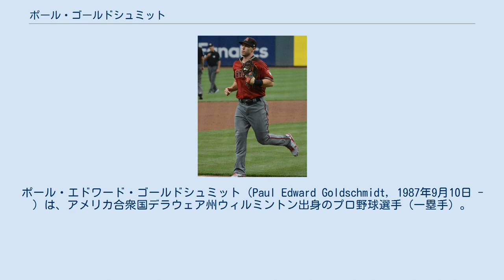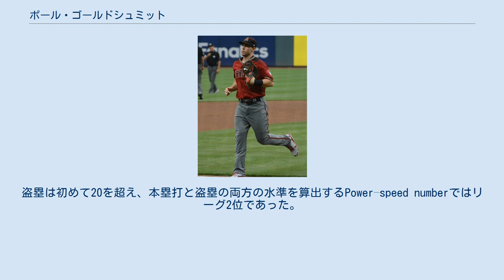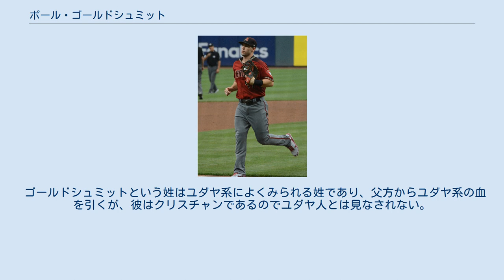ポール・ゴールドシュミット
ポール・エドワード・ゴールドシュミット（Paul Edward Goldschmidt, 1987年9月10日 - ）は、アメリカ合衆国デラウェア州ウィルミントン出身のプロ野球選手（一塁手）。
右投右打。
愛称は「Goldy」。
 テキサス州ザ・ウッドランズのザ・ウッドランズ高等学校ではカイル・ドレイベックとチームメイトだった。
同校を卒業する2006年のMLBドラフトでは、ドレイベックがフィラデルフィア・フィリーズからの1巡目（全体18位）指名でプロ入りしたのに対し、ゴールドシュミットはロサンゼルス・ドジャースから49巡目（全体1453位）という低い順位での指名となり、契約せずテキサス州立大学サンマルコス校へ進学する。
 大学1年目の2007年は37試合で本塁打は1本のみであったが、翌2008年から長打力が開花し、同年は57試合で17本塁打、2009年も同じ試合数で18本塁打を放つ。
また、相手チームが彼と無理に勝負しないようになったため四球数も増えた。
この結果、3年間での通算36本塁打・110四球はいずれもチーム記録を更新、さらに二塁打と打点でも新記録を打ち立てた。
野球だけでなく学業でも金融を専攻して優秀な成績を残しており、入学以来全セメスターで優等生名簿に名前が掲載されている。
 アリゾナ・ダイヤモンドバックス時代 （2018年8月11日） 2009年6月に行われたMLBドラフト8巡目（全体246位）でアリゾナ・ダイヤモンドバックスから指名され、6月14日に契約。
大学時代の好成績にもかかわらず指名順位が8巡目と低くなったのは、バットスウィングの大きさや守備での動きのぎこちなさから、他球団スカウトが彼を数字ほどは評価しなかったことによる。
ただその中で唯一、彼に高校のころから注目していたダイヤモンドバックスのスカウトのトリップ・カウチは「もっと高い順位で指名されてもおかしくない」と考えていた。
当のゴールドシュミット本人は「8巡目ってかなり高順位だからね、ダイヤモンドバックスが僕に期待してくれてて嬉しいよ」と話している。
契約後にマイナーリーグのルーキー級ミズーラ・オスプレイでプロデビューし、74試合で打率.334・18本塁打・62打点・OPS 1.045という成績を残した。
 2010年はA+級バイセイリア・ローハイドで1シーズンを過ごし、138試合で打率.314・35本塁打・108打点・OPS.990を記録、シーズン終了後にはカリフォルニアリーグのMVPと新人王を受賞した。
ただ同リーグは打者有利な球場が多いため数字が高めになったのではという懐疑的な声も一部にあり、ジャロッド・パーカーら球団内の他の有望株と比べると注目度は低かった。
 2011年はAA級モービル・ベイベアーズへ昇格し、開幕戦での2本塁打を皮切りにここでも長打力を発揮。
6月8日には20本塁打に、7月26日には30本塁打に、それぞれマイナーリーグ全体を通じて最速で到達する。
同月10日に開催されたマイナーリーグの同年のオールスター・フューチャーズゲームにも選出された。
ダイヤモンドバックスGMのケビン・タワーズは「人々も彼はまぐれなんかじゃないと考えるようになってきた」と述べている。
 AA級モービルで7月終了まで103試合に出場し打率.306、30本塁打、94打点、OPS 1.061という成績を挙げたゴールドシュミットは、8月1日にAAA級リノ・エーシズを飛ばしてメジャーへの昇格を果たす。
ダイヤモンドバックスはこの時点で59勝49敗のナショナルリーグ西地区2位につけていたが、一塁手は固定できていなかった。
フアン・ミランダやゼイビア・ネイディらは期待外れの成績に終始し、7月中旬から起用し始めたブランドン・アレンは救援投手陣強化のため31日にブラッド・ジーグラーとのトレードで放出している。
 2011年8月1日、メジャーへ昇格したゴールドシュミットは即、同地区首位サンフランシスコ・ジャイアンツとの直接対決に「7番・一塁手」で先発出場。
翌日8月2日の試合でティム・リンスカムからメジャー第1号となる2点本塁...